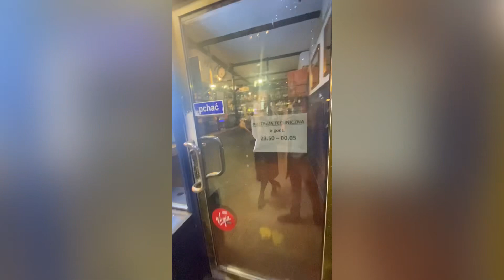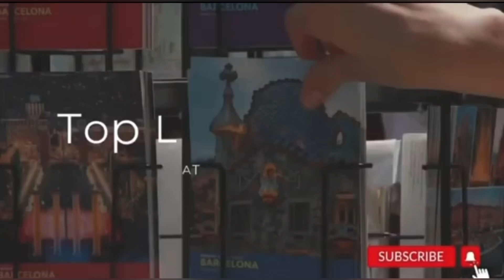How to Get Baddies on Hinge 2024